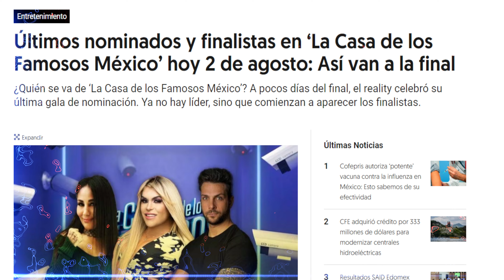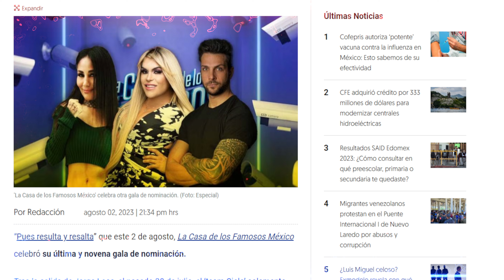📢🔍 “¡Filtraciones de la casa de los famosos! ¡Descubre las filtraciones que seguramente no lo son 🤯👀